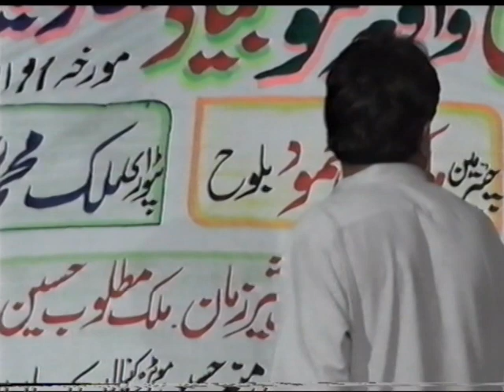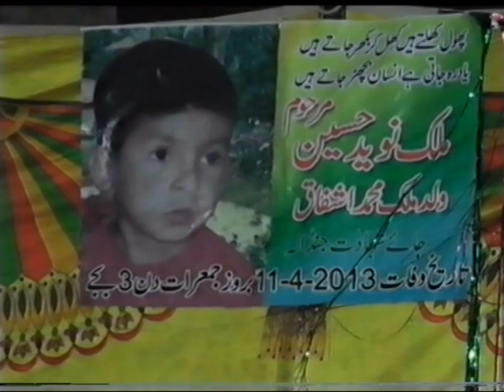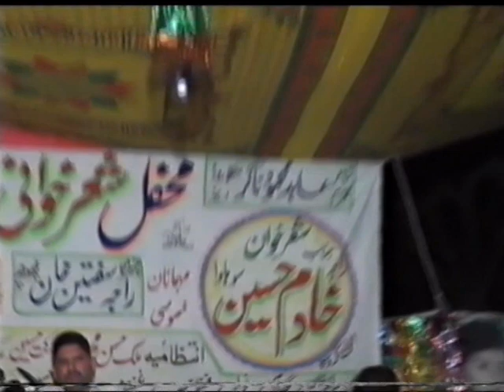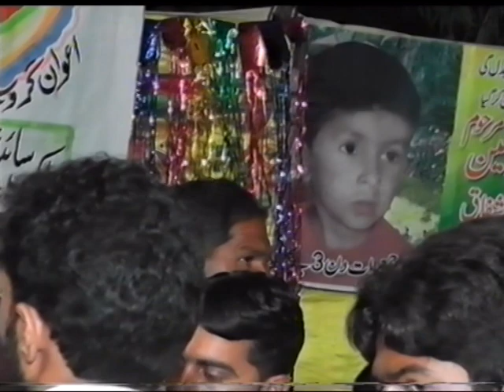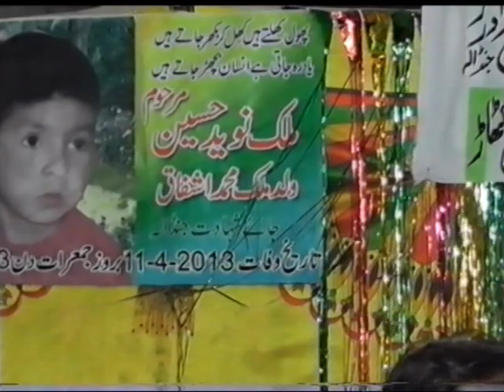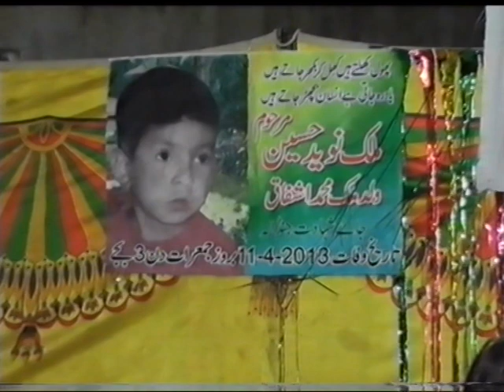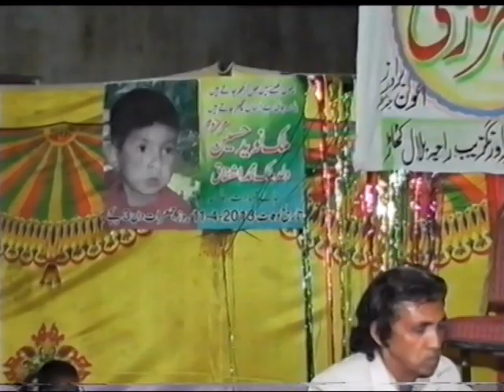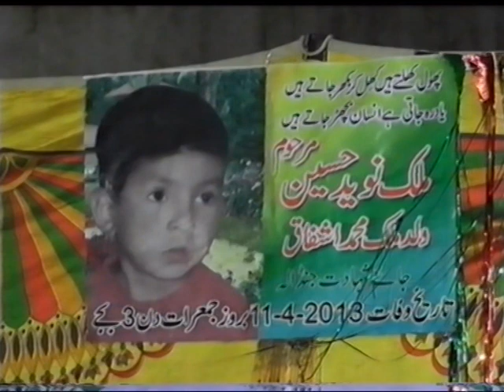raja khadam vs raja tahair sher